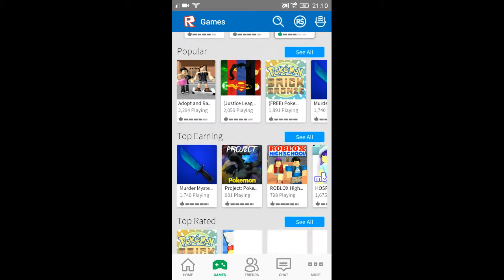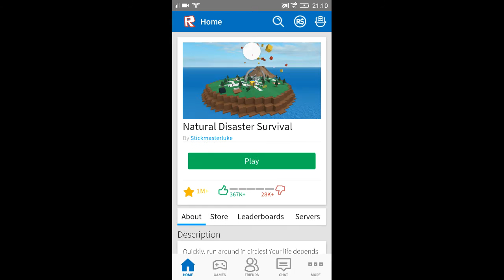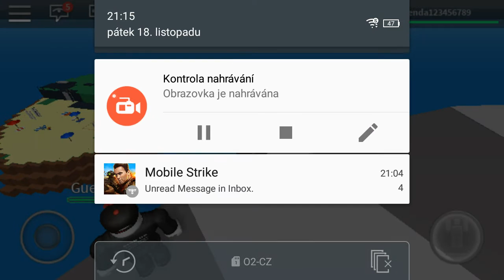Přírodní katastrofi ROBLOX